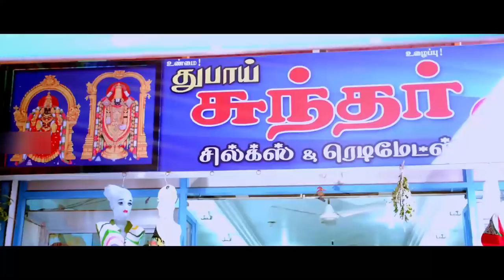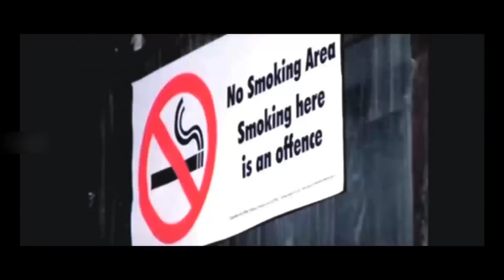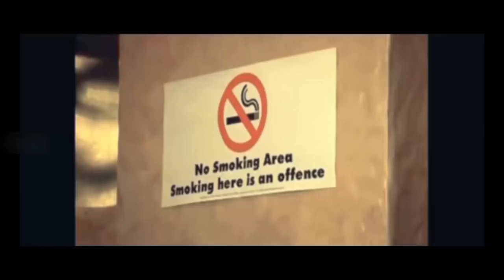Ghost Must Be My Friend Dubbed English Movie